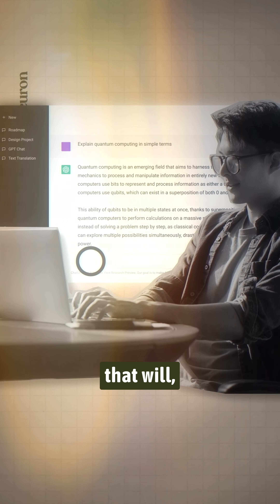One of ChatGPT’s Personas Is TOXIC?!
OpenAI just made a major discovery! ChatGPT can take on toxic personas. But here's the twist: they may have found a way to catch it early. In Episode 2, we explore how this could reshape the path to AI alignment. Watch or listen today!